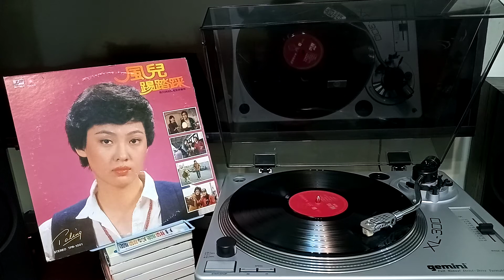夕陽不要走 / 寶玲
[ 夕陽不要走 ]

作詞 : 張尚喬 / 作曲 : 克一 / 演唱 :  寶玲

夕陽輕柔 拂我眉頭 是否夕陽易落
想他回眸 向我訴說 是否夕陽陪我
夕陽不要走 陪我醉個夠
夕陽等等我 讓我想個夠
但願天不會老 地也不會荒
好花開 好夢長留